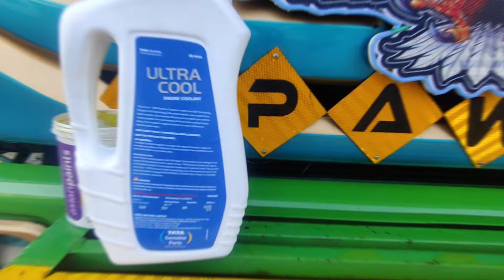Gadi Me Aaj Paani Dal Diya।🤔Happy Moment My Daughter 👍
* Amol Trucking Vlogs